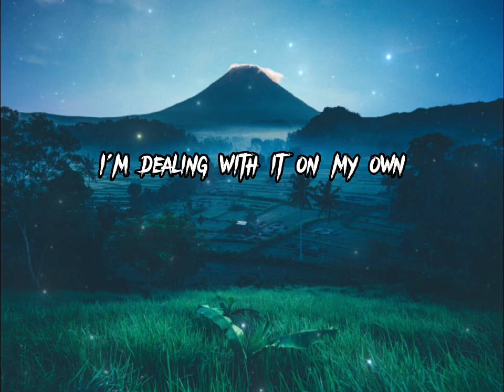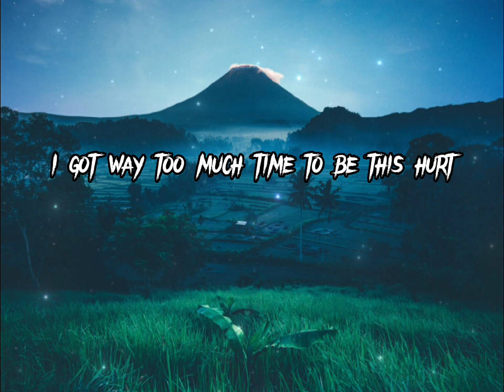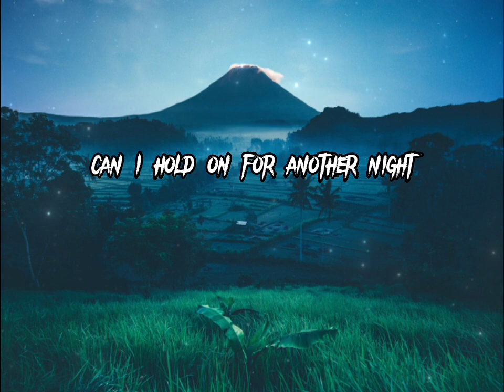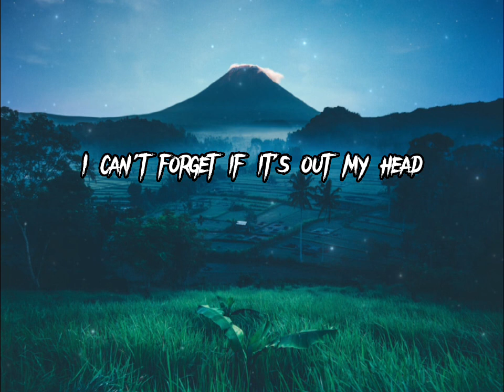Malibu nights-Lany LYRICS